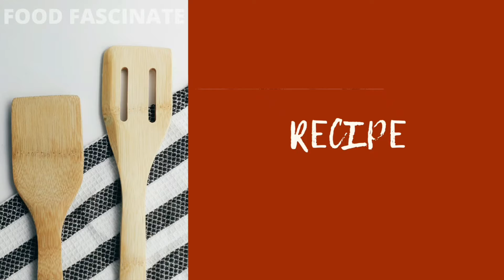Paneer Ka Parantha | FOOD FASCINATE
Hello, this is Food Fascinate. We will share interesting recipes on our channel.

This is the recipe of Paneer Ka Parantha. I hope the viewers will like it.

Do like our video 👍
Share it with your family & friends ⤴️ Comment about the recipe below ✉